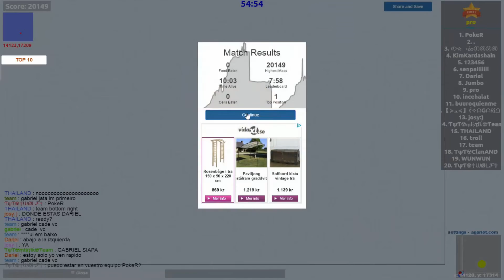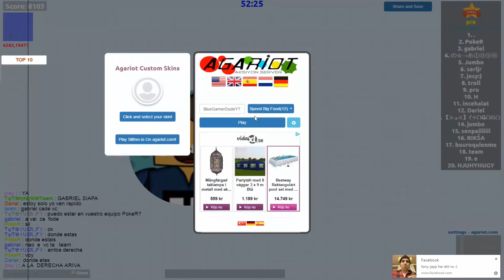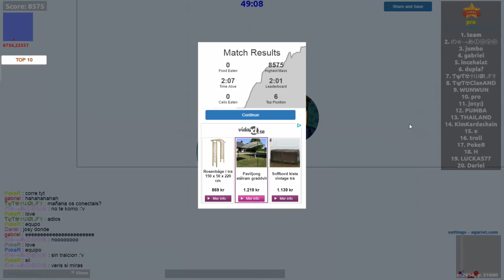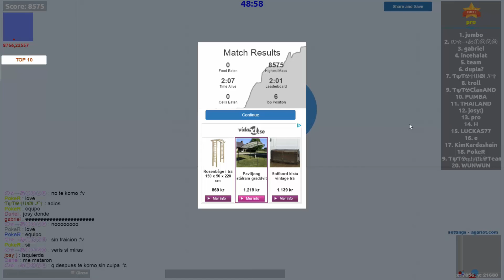Agario - How to become HUGE! - (Agariot.com)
Leave an like for more xD

→Social medias:

/BlueGamer Dude!♛